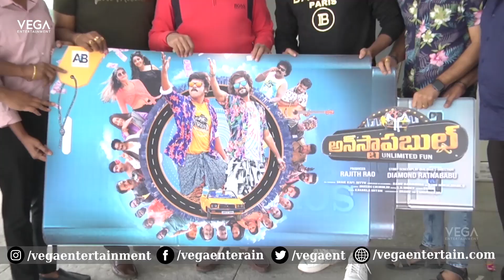Unstoppable Movie Motion Poster Launched By Producer Dil Raju | VJ Sunny | Saptagiri | TollywoodVega